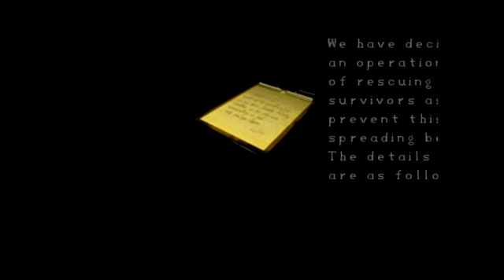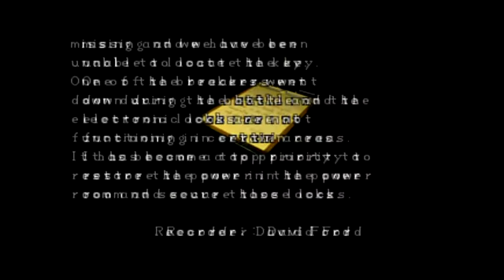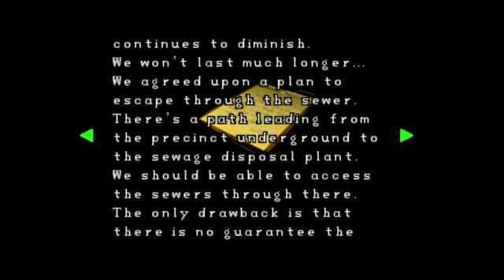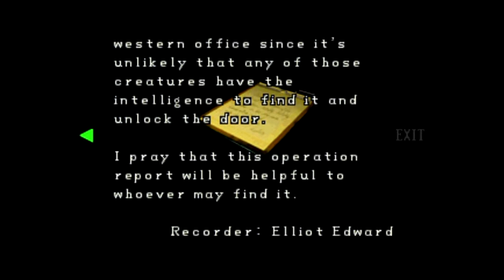Resident Evil 2- LeonA Part 2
Licking does more psychological damage than physical